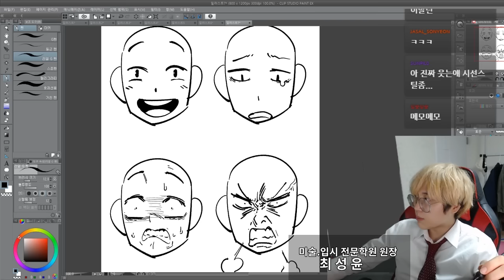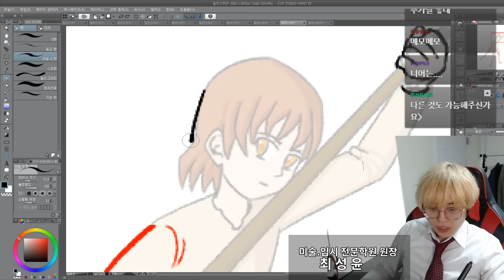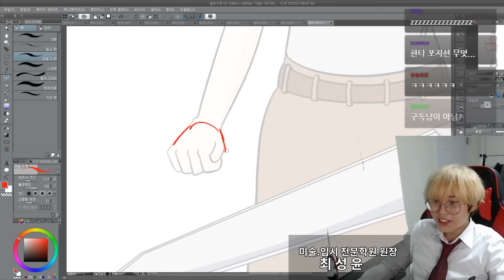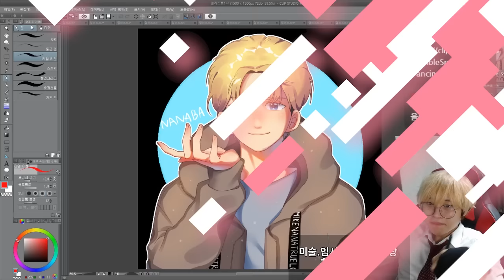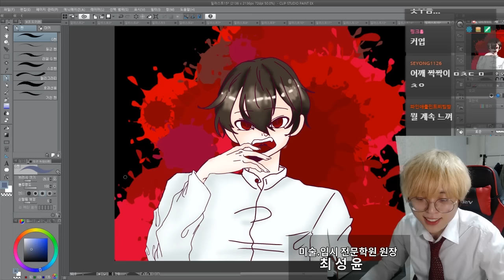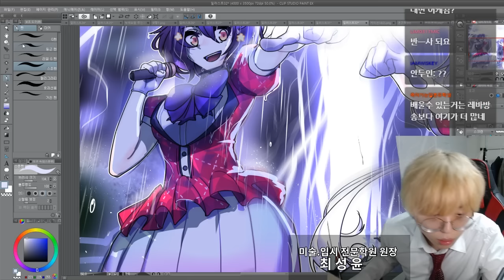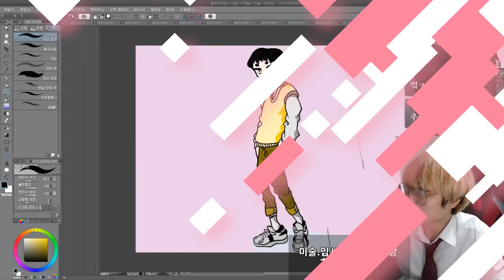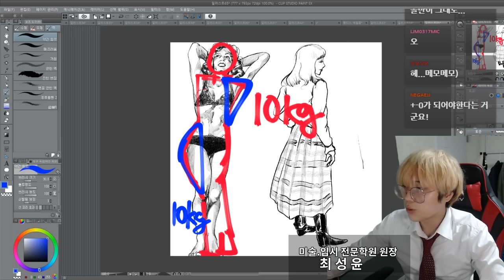2월달 시청자 피드백!!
2월달 여러분을 가르쳐 드린 영상입니다!
매일 보면서 복습 하지마루요~~!

ㅡㅡㅡㅡㅡㅡㅡㅡㅡㅡㅡㅡㅡㅡㅡㅡㅡ